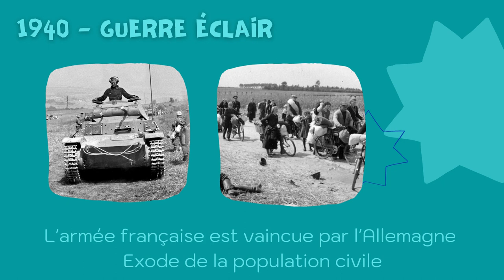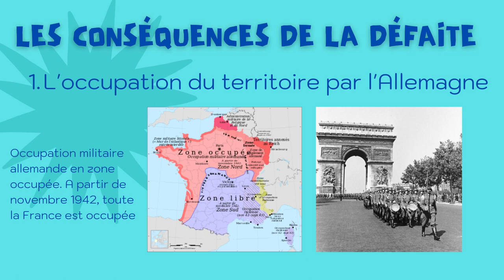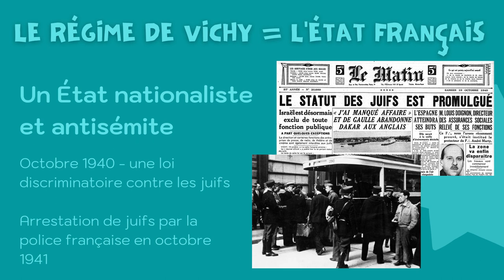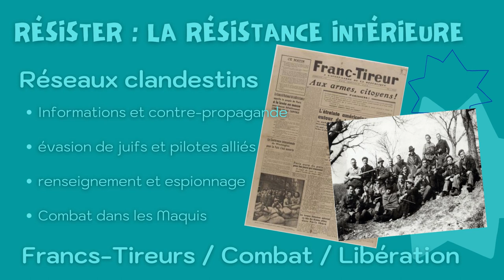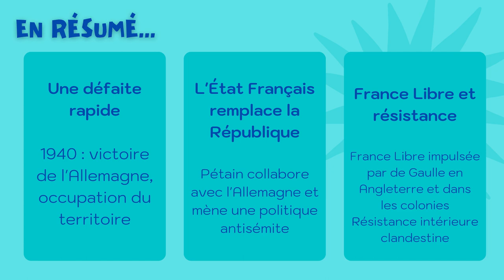La France défaite et occupée (1940-1944)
Quelles sont les conséquences de la défaite ? Etat Français et France Libre, collaboration et résistance.